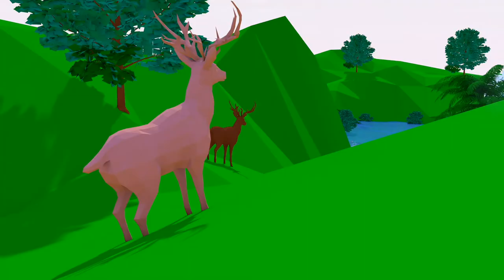Bathroom Plants - Fountain Oasis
Track is part of Bathroom Plant's Release on VILL4IN. You can listen to the entire album

VILL4IN